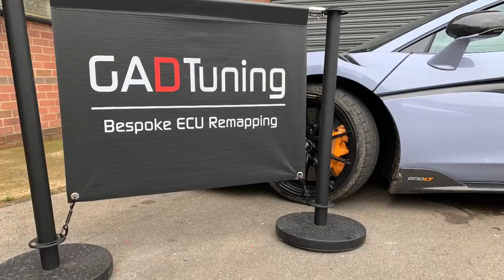Mclaren 600LT, Porsche GT3, Audi RS6, AMG GTS Car Collective Meet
Car Collective meet at Gad Tuning Ltd, Essex